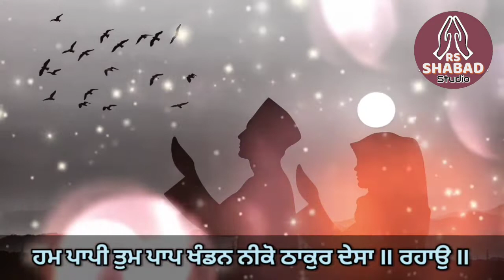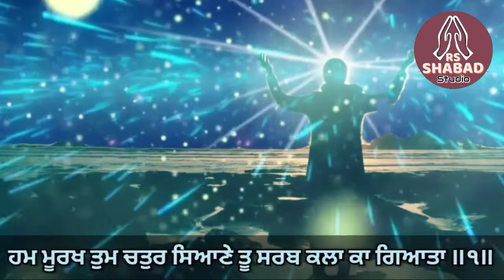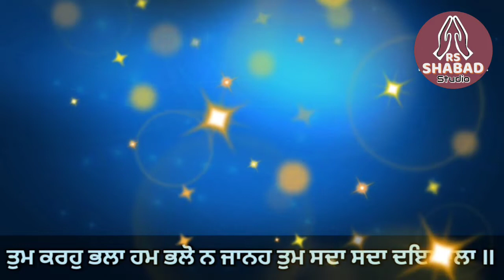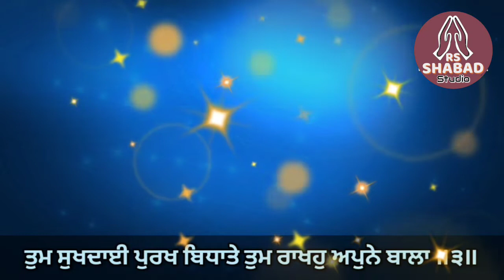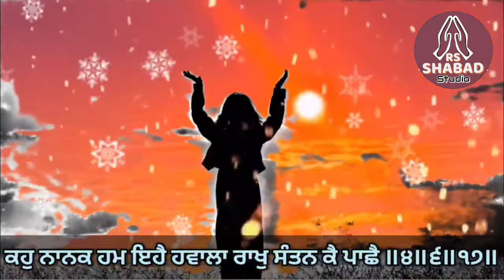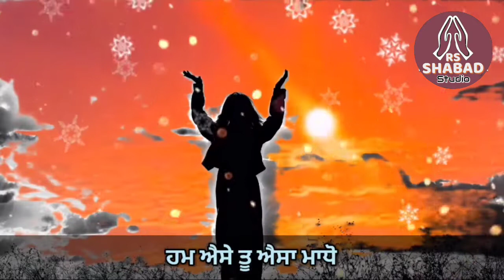Hum aise tu aisa madho shabad with lyrics Bani - Shri Guru Arjan dev Ji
Shabad Title - hum aise tu aisa madho

Bani - Shri Guru Arjan Dev Ji

hum aise tu aisa madho shabad Lyrics Link -

coming soon

hum aise tu aisa madho shabad  credits :-

"hum aise tu aisa madho " shabad written by Shri Guru Arjan Dev Ji. In this Video shabad is sung with lyrics.

About My Channel- I have Created “this Channel on 09 June 2021. In this channel we upload all kinds of Shabads Such as Gurbani Shabads, Bhajans, Sufi Klaam, and Spiritual Music.

Thanks.